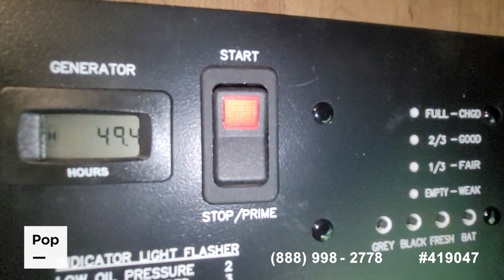[SOLD] Used 2021 BT Cruiser 5210 in Akron, Ohio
This RV has been sold  (Torrey, UT).